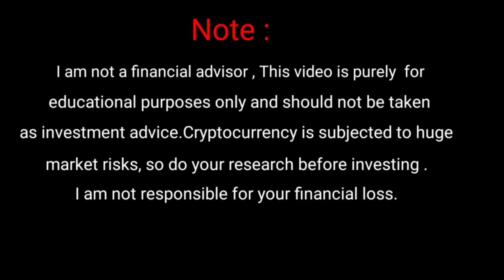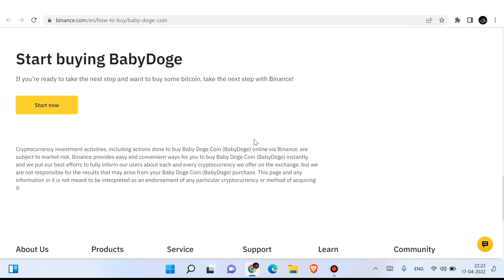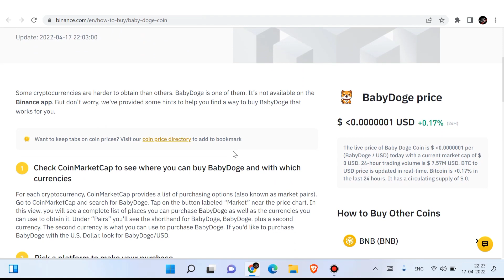Baby doge coin big news BINANCE| Baby doge coin price prediction | Baby doge today update | gate.io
Baby doge coin news today | Baby doge coin price prediction | कितने zero kill करेगा?

Hello dosto to aaj ke is video ke andar me baat karne wala hoo.baby doge coin me baare me.baby dogecoin news update today.

Your Quaeries.
Babydogecoin update
ecash news today
babydoge
Babydoge Ecash
Baby dogecoin update news
Baby dogecoin
Baby dogecoin

Vistt Our Website.